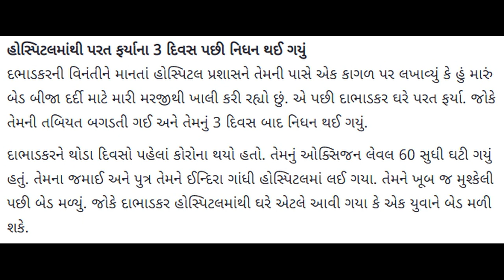85 વર્ષના કોરોના પીડિત વૃદ્ધે યુવાન માટે બેડ ખાલી કરયો અને કહ્યું મેં જીવન જીવી લીધું છે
85 વર્ષના કોરોના પીડિત વૃદ્ધે યુવાન માટે બેડ ખાલી કરયો અને કહ્યું મેં જીવન જીવી લીધું છે

We are providing you national and international news on daily basis. Also we bring to you news of film world, life , religion and health.